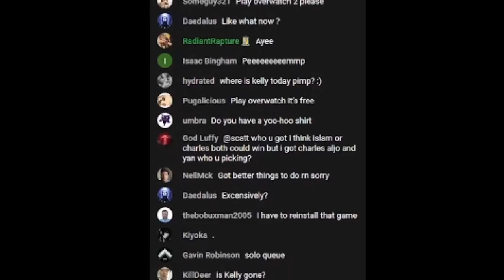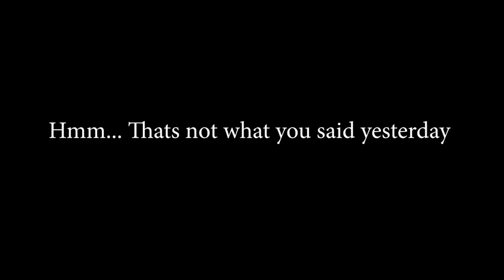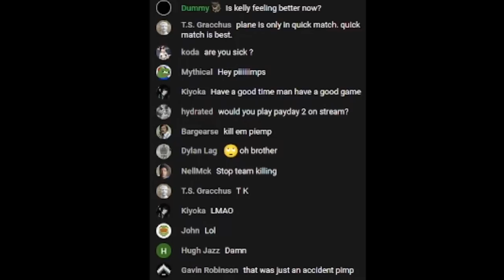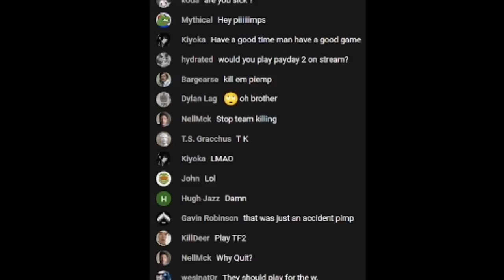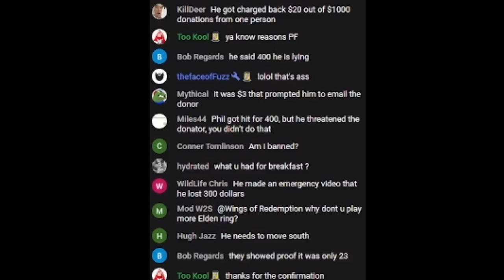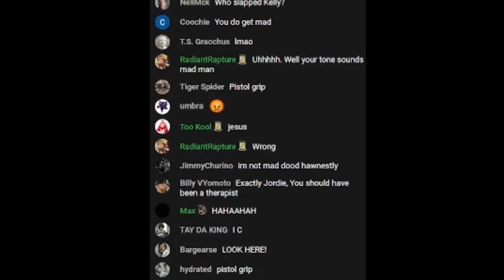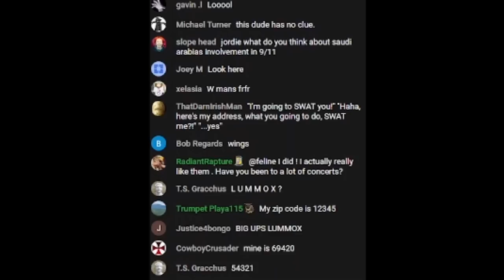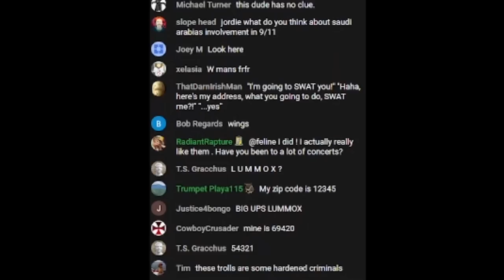WingsofRedemption Lies About Reason For Quitting Stream // Calls Trolls Harden Criminals